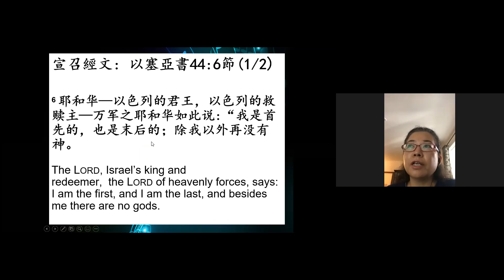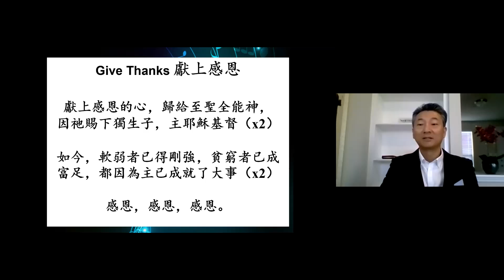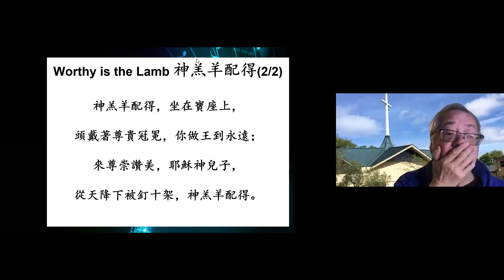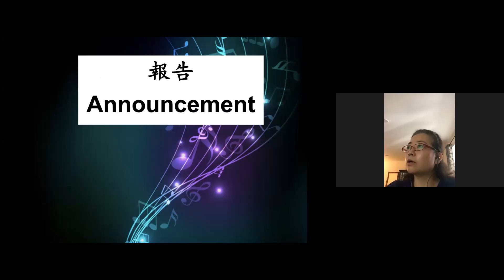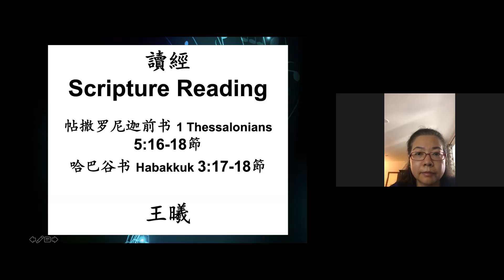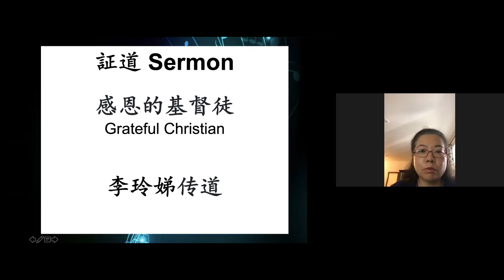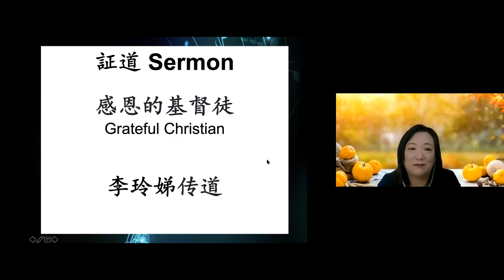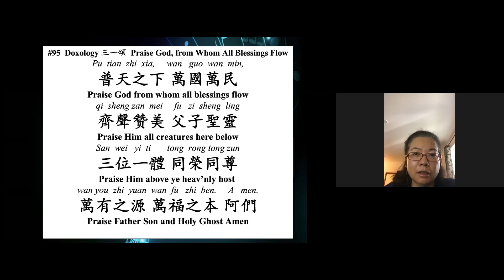11-22-2020 GoodSam 愛邻堂 主日崇拜